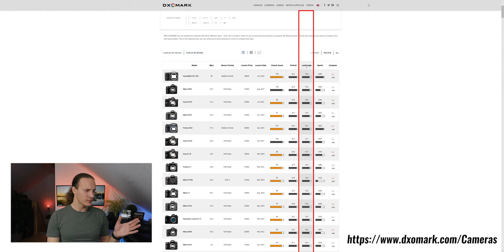Canon EOS R5 - 8K 120fps | BESTE Kamera 2020 oder ALLES FAKE?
Canon EOS R5 (EOS R2) Leak - 8K & 4K 120fps | ALLES FAKE oder die BESTE Kamera 2020? Meine Meinung zum EOR R5 Leak.

Hiermit filme und fotografiere ich fast ausschließlich:
* Video Kamera
* Video Objektiv
* Studio Mikrofon
* Foto Kamera
* Landschaftsfotografie Objektiv